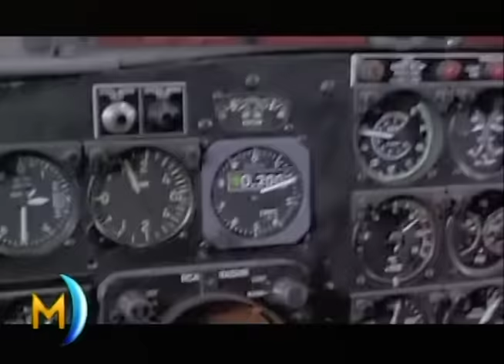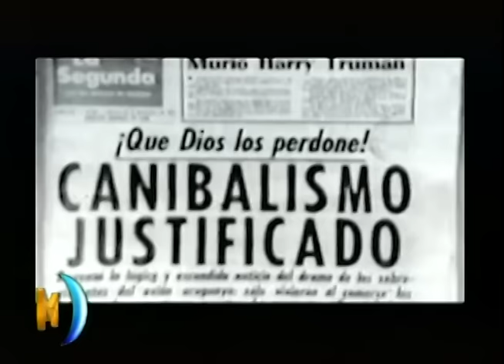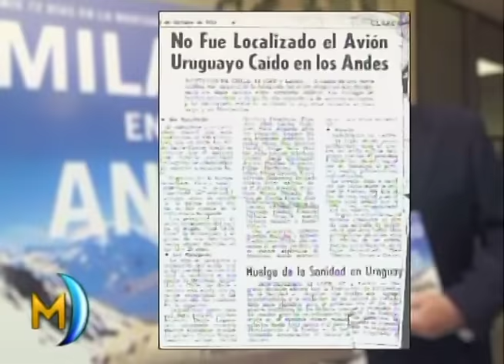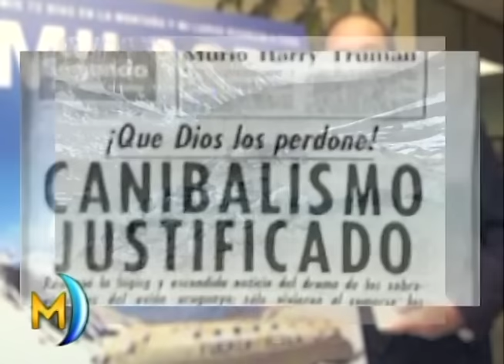1/2 Nando Parrado el héroe de la tragedia de Los Andes en Esta Noche Mariasela | Grabado: 06/05/13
Grabado en: 06/05/13